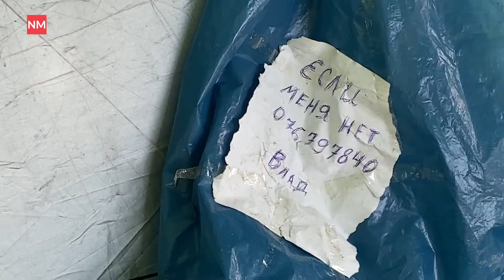«Раб» микрокредитов. Кто и почему три недели живет в палатке у парламента в Кишиневе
У здания парламента в Кишиневе уже три недели стоит палатка. В ней живет Влад Даскал — 44-летний уроженец столицы, ставший «рабом кредитов». Своим протестом Влад рассчитывает добиться от властей принятия закона о банкротстве физических лиц. Только это, уверен мужчина, позволит ему «начать новую жизнь». В разговоре с корреспондентом NM Дарьей Слободчиковой он рассказал, как от детского хулиганства докатился сначала до тюрьмы, а потом до кредитного рабства, почему не готов выплачивать микрокредитным организациям свои долги и что планирует делать дальше. В новом видео NM — монолог протестующего у парламента.

Отметим, по данным Национальной комиссии по финансовому рынку, на 31 марта 2022 года  у микрокредитных организаций в Молдове активна 401 тыс. клиентов с общей суммой кредитов – 10,3 млрд леев.